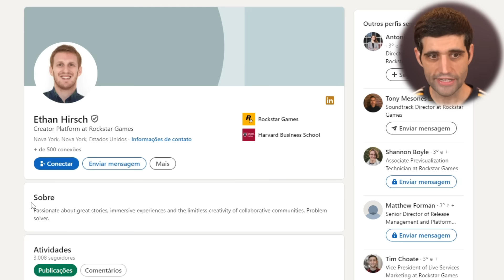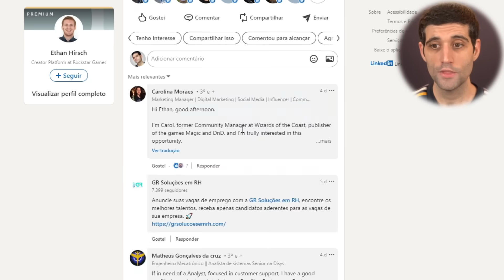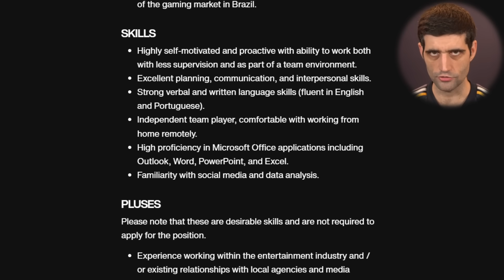GTA 6 e Rockstar no BRASIL agora é OFICIAL, finalmente!!!!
🔹 As notícias e vazamentos sobre GTA 6 não param de sair! Quer saber tudo sobre o lançamento mais esperado do mundo dos games? GTA 6 está chegando e o GameplayRJ é o seu canal principal de informações sobre o maior lançamento do mundo dos games!